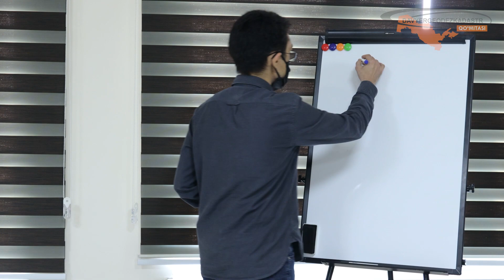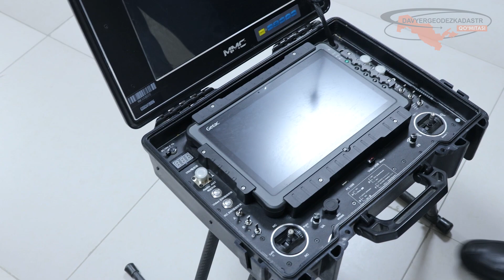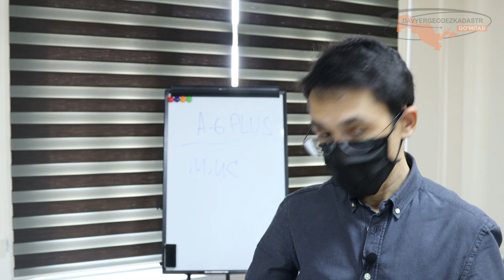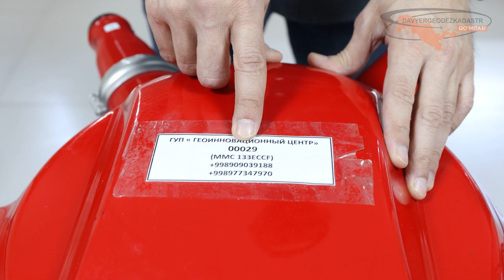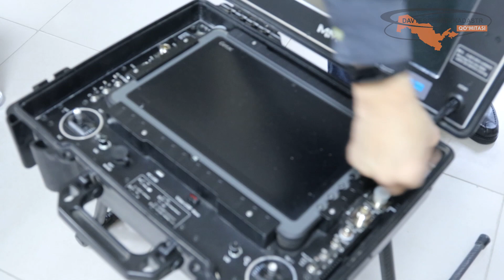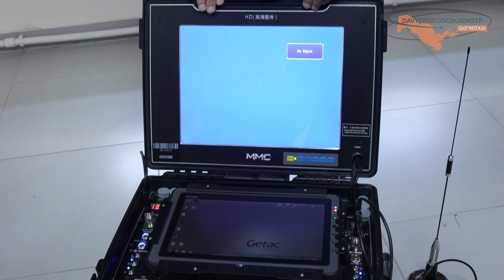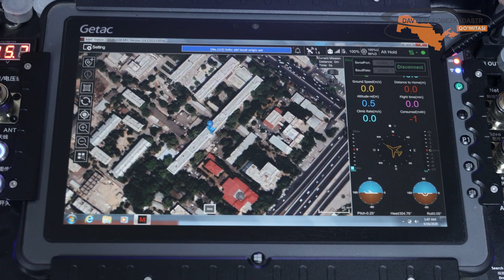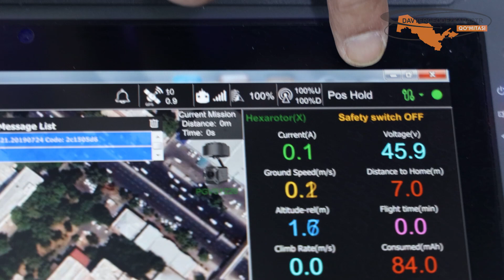Использование беспилотного летального аппарата А6 PLUS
В этом видео вы можете узнать больше о том, как использовать дрон A6 plus.